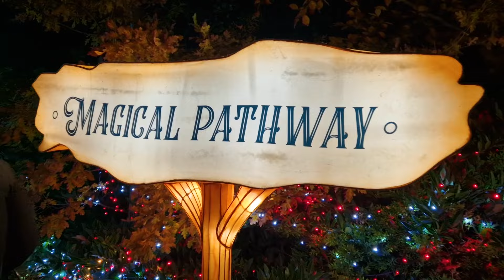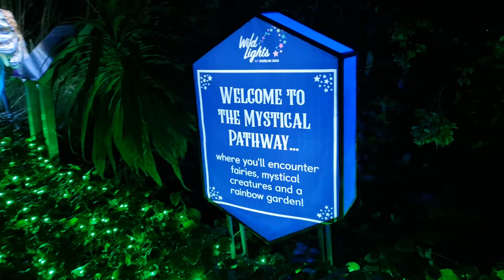Wild Lights - Dublin Zoo 2023 🇮🇪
Join us for our visit to Wild Lights at Dublin Zoo, the spectacular night-time light trail experience! 🏮

After the animals have gone to bed, Dublin Zoo comes alive again for Wild Lights with amazing illuminated scenes made from thousands of hand-made Chinese lanterns.

The theme for Wild Lights at Dublin Zoo 2023 is Enchanted Zoo! It's based on an enchanting world where you can discover the secret life of the Zoo at night. There's magical scenes brought to life by thousands of Chinese lanterns and lights.

Wild Lights is one of the highlights of events in Dublin in the run up to Christmas. We visit Wild Lights every Winter and have a great time.

Wild Lights runs from the end of October until the kids go back to school in January. If you're looking for things to do in Dublin at Christmas, you really can't go wrong with Wild Lights at Dublin Zoo!

We're Kolyn & Denis and we're The Curious Tourists! 🌍

We share our adventures around the world with you in our fun travel videos packed with our experiences, tips and lots of laughs.